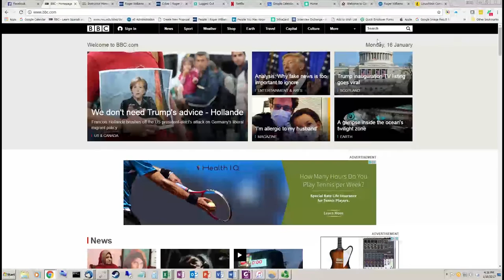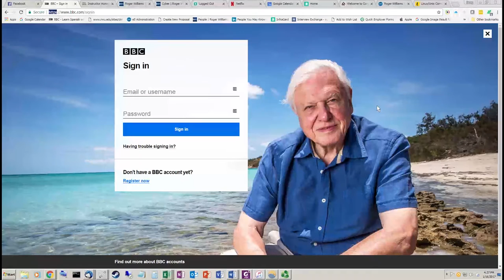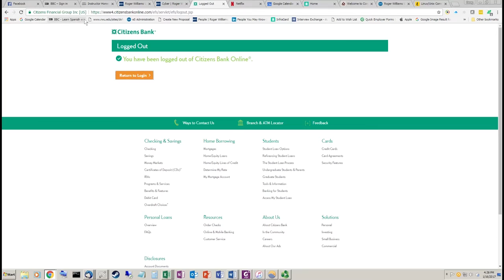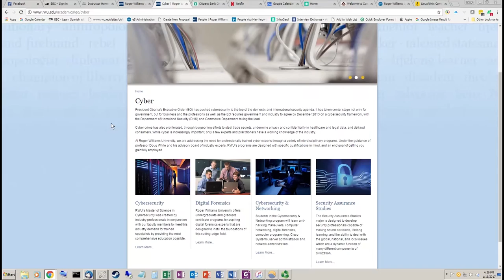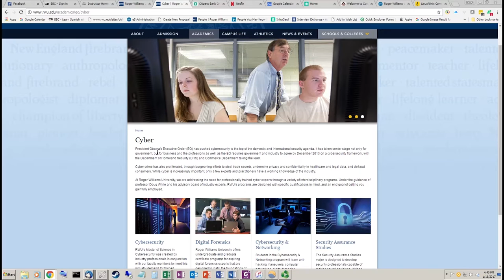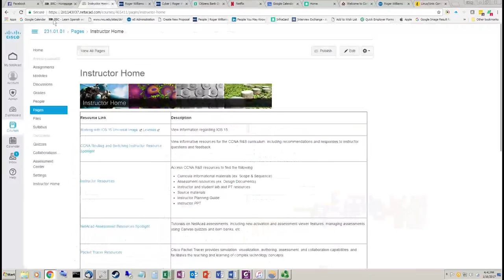What Data Should You Submit on the Internet? - Secure Digital Life #3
Everything you share online is shared with the entire world. It’s like the world’s biggest subway platform. Doug and Russ talk about what to share and what not to share in this giant, greasy mess!